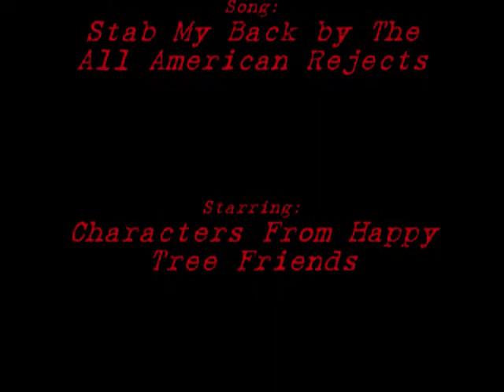Stab My Back-Happy Tree Friends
my fourth AMV. i made this for my friend nikki or on youtube, naCan95.
Song: Stab My Back from The All American Rejects

DONT OWN SONG OR VIDEOS!